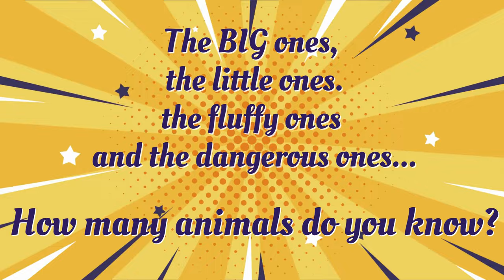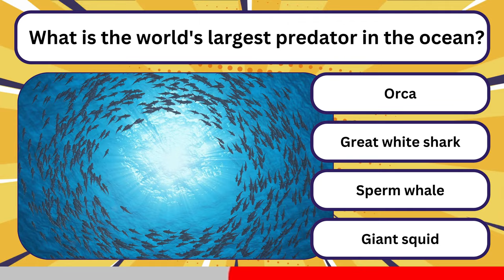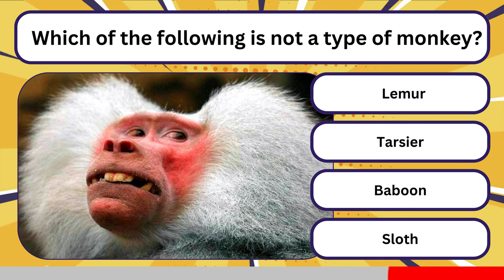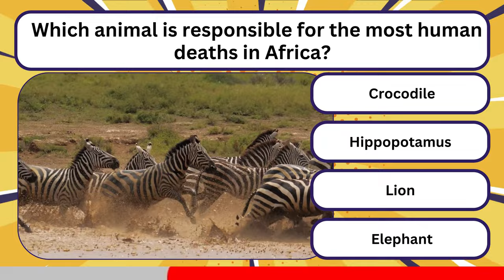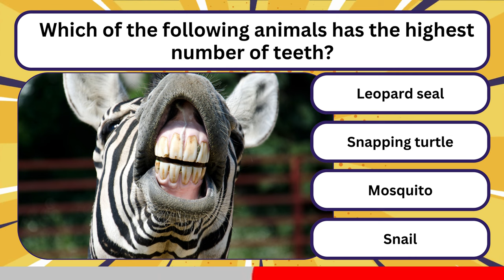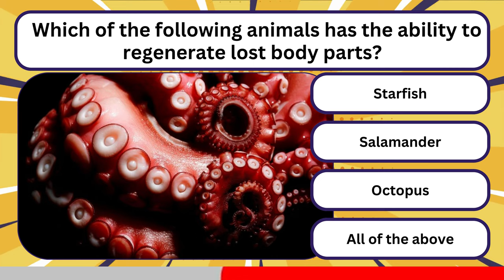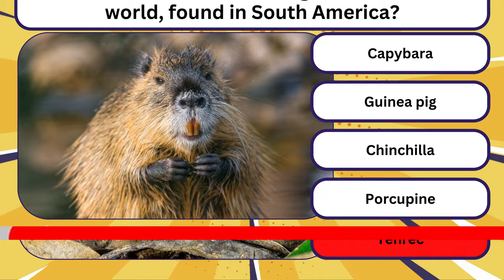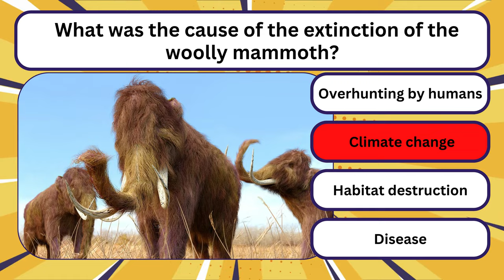Test Your Animal Knowledge - 40 Animal Trivia Questions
Test your trivia knowledge of animals with this 40-question quiz! You'll be surprised at some of the things you know about these furry friends!

Thank you "Wayne John Bradley - Every Day" is under a Creative Commons (cc-by) license

0:00 Introduction
0:43 Rattlesnake
0:59 Goliath birdeater spider
1:15 Giant squid
1:31 Pufferfish
1:48 Asian forest scorpion
2:03 Etruscan shrew
2:20 Kangaroo
2:36 Sambar deer
2:52 Hedgehog
3:08 Wallaby
3:40 Starfish
4:12 Tardigrade
4:28 Giraffe
5:00 Dragonfly
5:16 Elephant
5:57 Grizzly bear
6:13 Hippopotamus
6:29 Greenland shark
6:45 Snail
7:01 Tiger
7:17 Jaguar
7:33 Peacock mantis shrimp
7:49 Gorilla
8:21 Tasmanian devil
8:54 Orangutan
9:26 Sea snake
9:42 Tenrec
9:58 Porcupine
10:14 Disease
10:30 Steller's sea cow
10:46 Baiji dolphin
11:19 Northern white rhinoceros